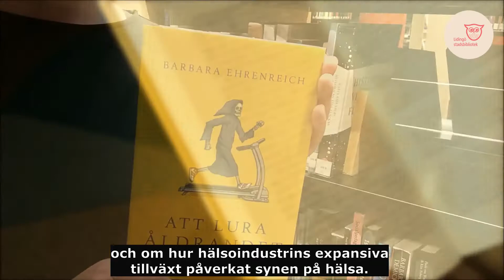Boktips: Att lura åldrandet: hälsohetsen som lurar oss ända in i döden av Barbara Ehrenreich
Årets första boktips! Och i tider av nyårslöften, berättar Heli om en bok där hälsohetsen granskas.

[Syntolkning:Filmklippet börjar med en snabbspolad vinjett där bibliotekets personalskymtar förbi i en trappa. I den här filmen boktipsar Heli.

Heli går till en av bibliotekshyllorna och plockar fram boken som hon tipsar om. Boken är gul och på omslaget syns ett skelett i svart klädnad springa på ett löpband. Heli går vidare genom biblioteket, sedan bläddrar hon i boken. Avslutningsvis ställer hon tillbaka boken i bokhyllan.]